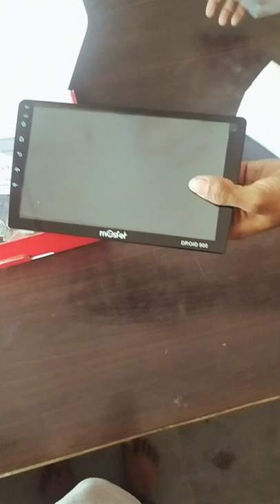Which android stereo is best for car?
hello friends aj k es video m hum apko batane bale h 9 inch car stereo k bare m

vedio highlights

1-Can you get Android Auto in an old car?
2-How can I convert my car stereo to Android Auto?
3-What is Android car stereo?
4-What is a good aftermarket car stereo?
5-Do aftermarket head units sound better?

car stereo
#9 inch android MOSFET
#9 inch android MOSFET good sarvice